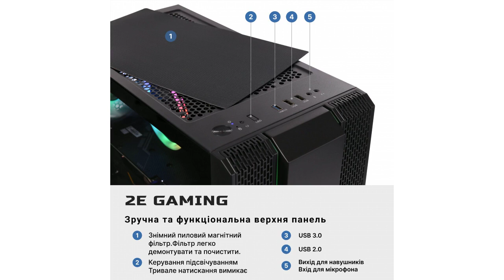2E Complex Gaming #(2E-8607)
Процессор: Intel Core i3-12100F (Alder Lake) / Видеокартка: AMD Radeon RX 6600 XT, 8 ГБ / Оперативная память: 16 Гб (DDR4-3200) / Жесткий диск: 500 ГБ SSD / Оптический привод: отсутствует / Предустановленная ОС: Windows 11 Home / Размеры: 210x437x393 мм / Вес: 9.33 кг